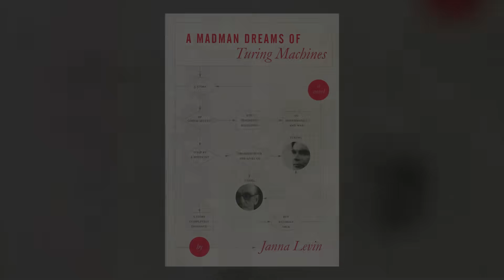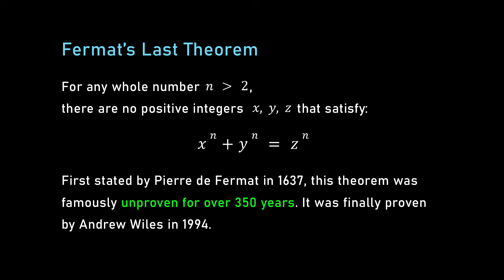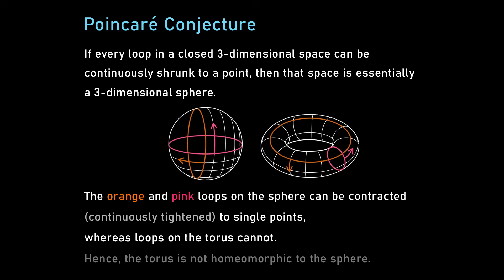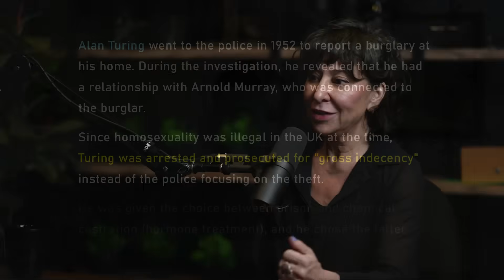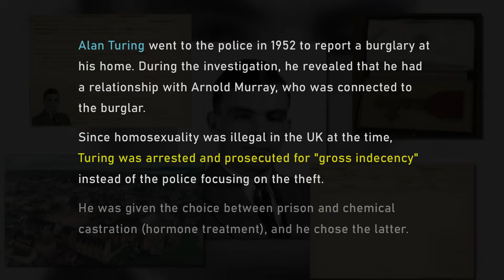The genius of Alan Turing and Kurt Gödel | Janna Levin and Lex Fridman